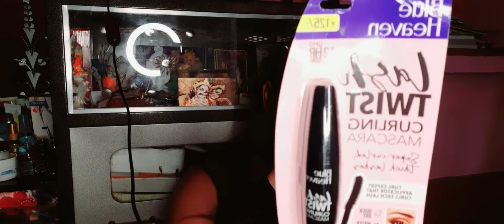পুজোর কিছু টুকি টাকি কেনা কাঁটা 👖👕👗🥼👠